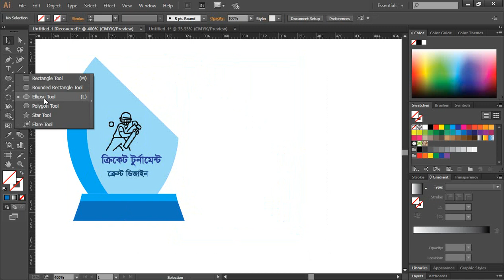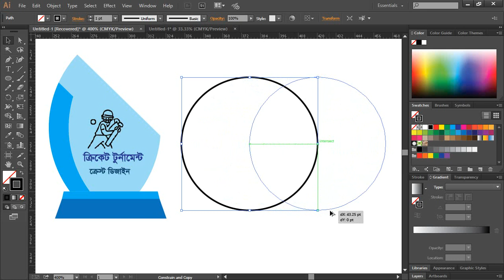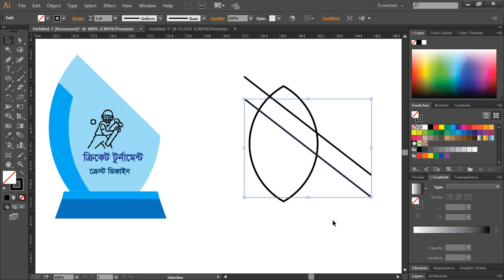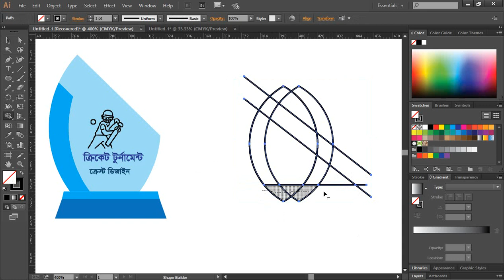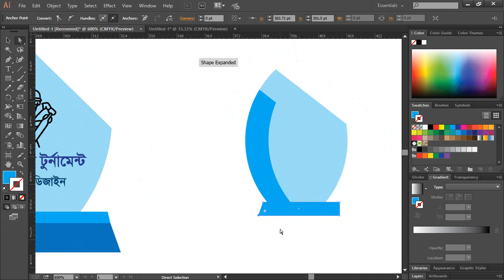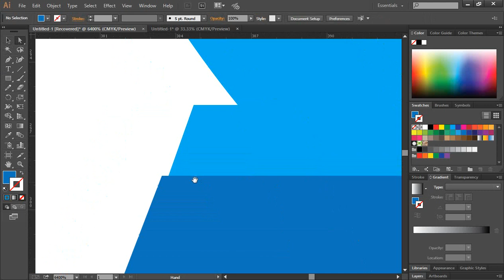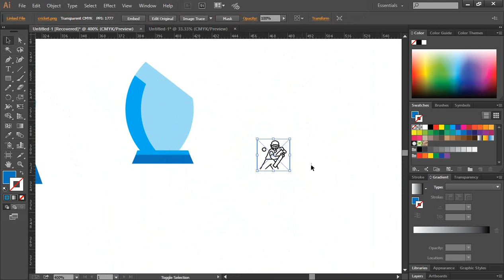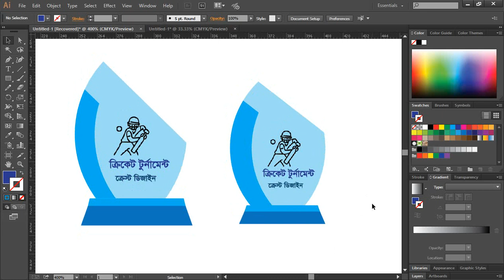Crest Design Tutorial ক্রেস্ট ডিজাইন Illustrator Tutorial Bangla 2023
1. Logo Design
2.  Banner Design
3. I Con Logo
4. Poster Design
5. Photo Editing